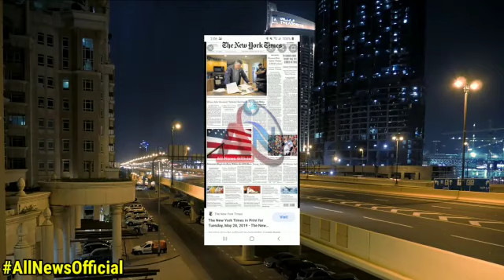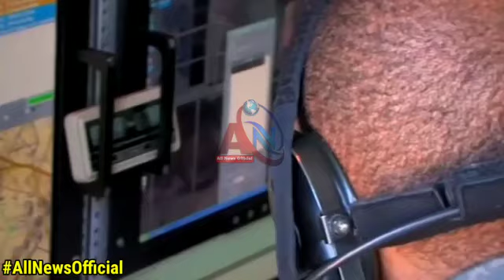Pakistan Latest Developent In ICBM Missile|Power of Pakistan |All News Official